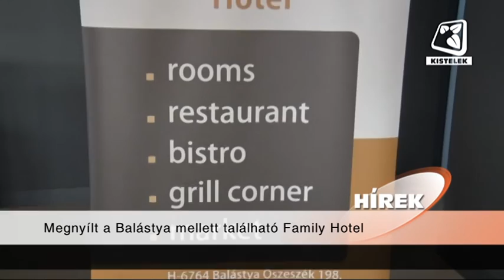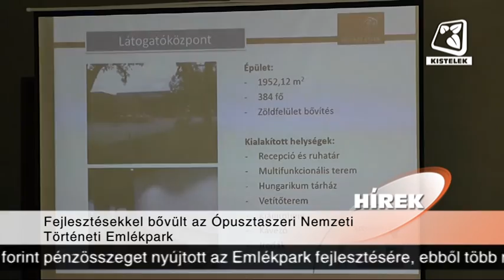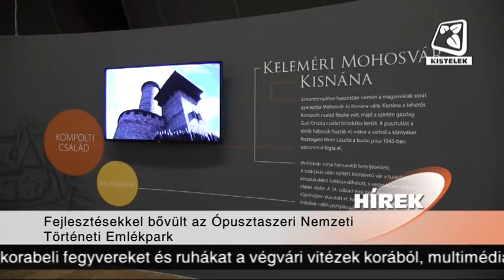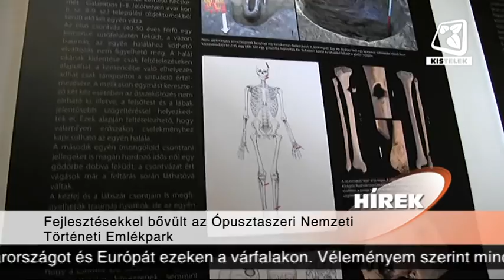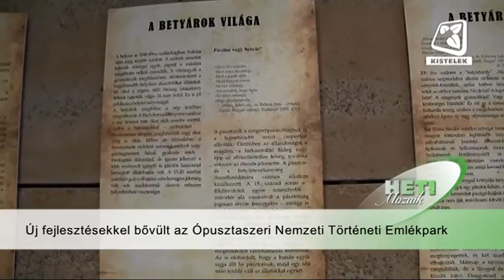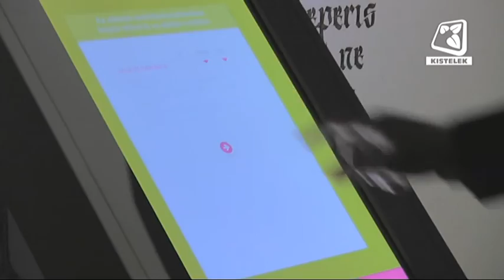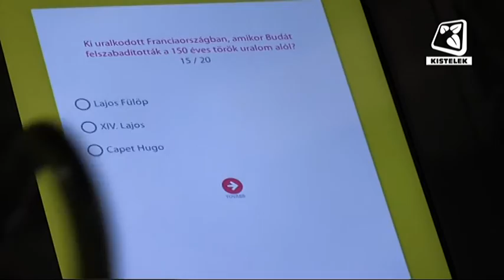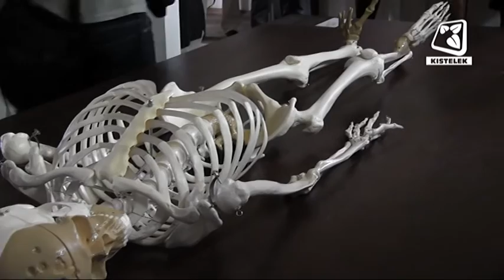Kistelek VTV - Adás - 2015.07.03